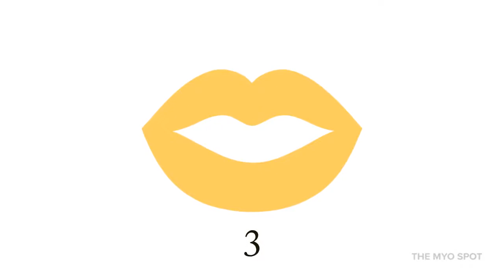How to Naturally Straighten Your Child's Teeth WITHOUT Braces - 5 TIPS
Braces are not inevitable! You can implement changes to prevent braces naturally.
to download a 10 page guide loaded with details and information.